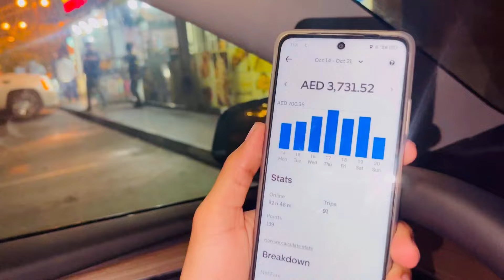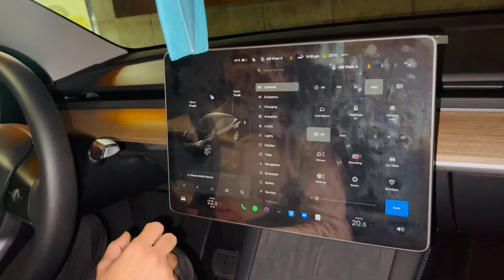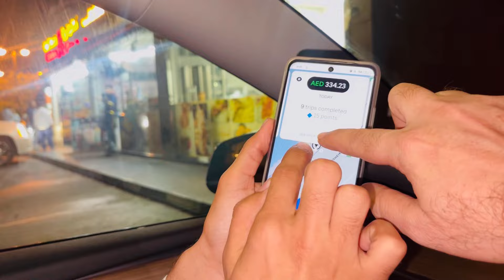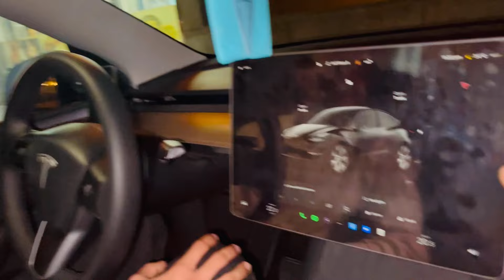Tesla y model || Uber careem yango || update with wiivers in Dubai || how much earning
Tesla y model || Uber careem yango || update with wiivers in Dubai || how much earning || pakdxb vilogs